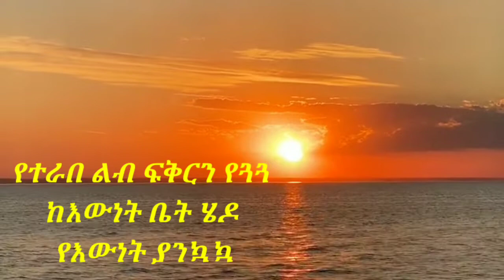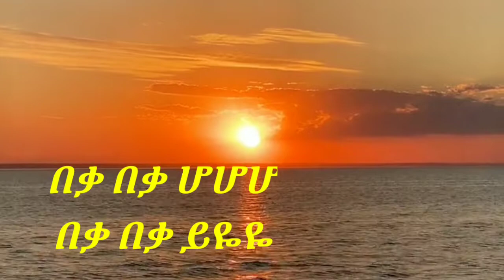እዮብ መኮንን ነቅቻለሁ ቆርጫለሁ || Eyob Mekonen Nekchalew With Lyrics || Amharic Music Lyrics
ስለተከታተሉን እናመሰግናለን ቻናላችን የተለያዩ አዝናኝ አስገራሚና አስተማሪ ቪዲዮዎች የሚቀርቡበት ነው